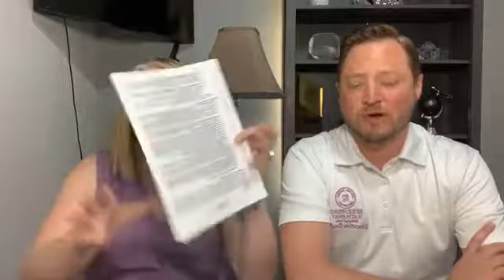5 tips for Inspection Responses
NicoleandCraig 5 Tips for Inspection Responses what do you do with a bad inspection? Who should do the repairs? Buyer wants everything repaired what now? These tips and more!